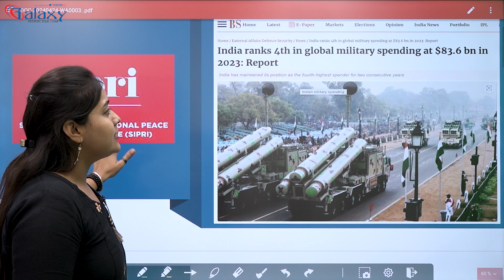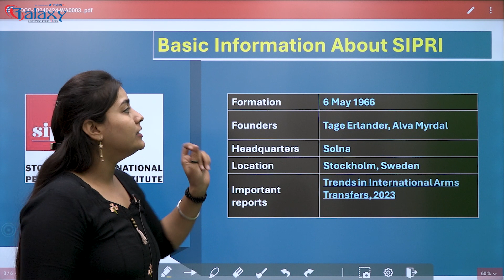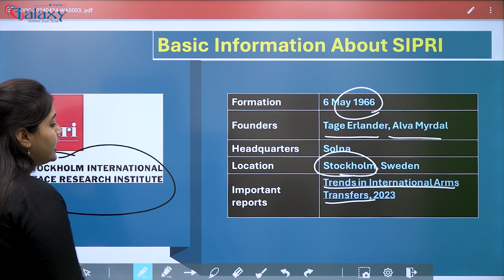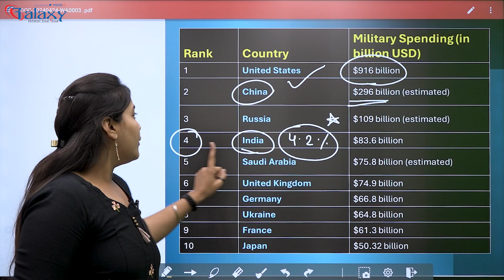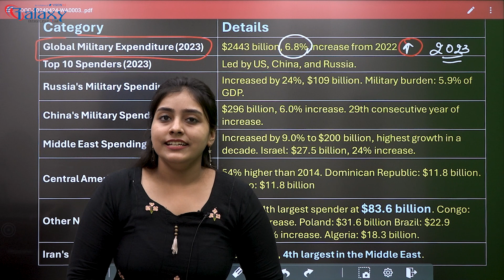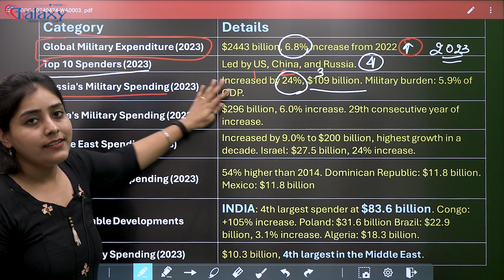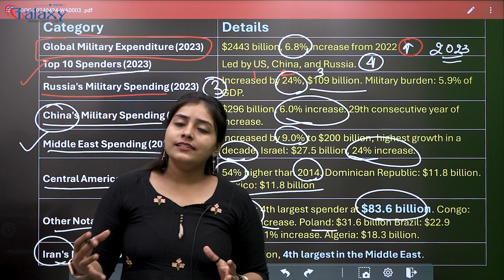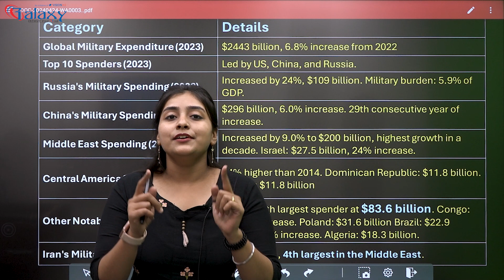India becomes the 4th largest military spender in 2023 : SIPRI Report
@GalaxyClassesofficial presents a video and the findings from the SIPRI report, revealing India's significant rise as the 4th largest military spender in 2023. Join us as we analyze the implications of this development on regional and global security dynamics, exploring the factors driving India's increased defense expenditure and its strategic priorities.

From modernisation efforts to geopolitical considerations, we uncover the multifaceted aspects of India's military spending and its impact on defence capabilities and preparedness. Gain valuable insights into the evolving landscape of defence spending and the strategic investments being made to bolster India's national security posture.

Through expert analysis and comprehensive data, we provide viewers with a nuanced understanding of India's defence budget trends and their implications for defence modernisation, technology acquisition, and military readiness. Join the conversation as we delve into the complexities of defence economics and strategic decision-making in the contemporary geopolitical environment.

Stay informed and engaged with the latest developments in defence and security affairs. Don't miss out on this insightful exploration of India's evolving role as a major military spender on the global stage.